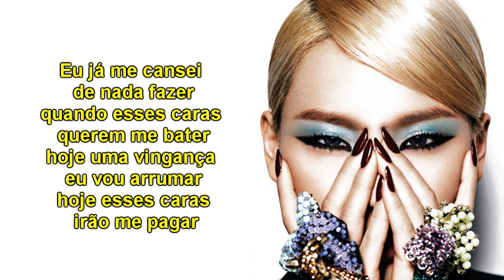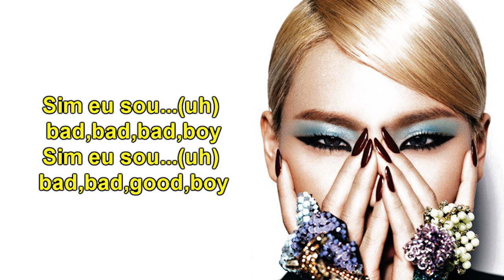CL - The Baddest Female (Versão em português) Tiago leonardo Versões